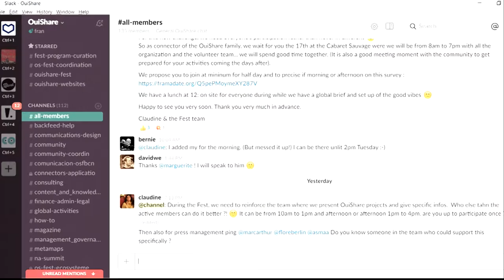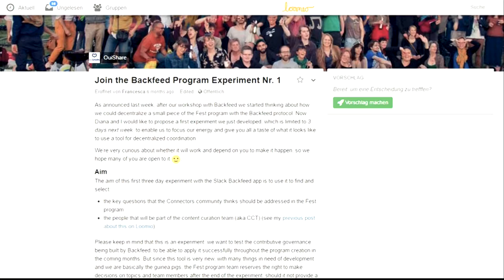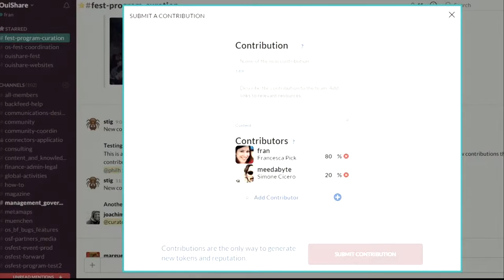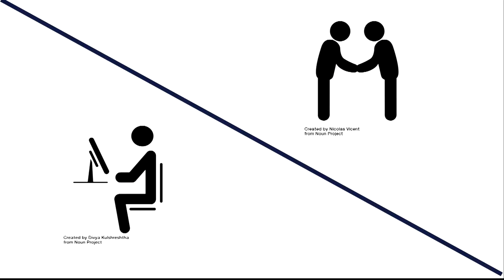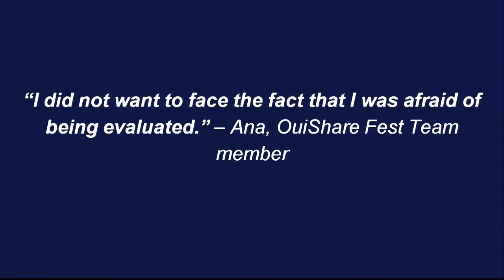Francesca Pick- Factor Human: OuiShare's Experiment in Dencetralization [FR]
Factor Human: OuiShare's Experiment in Dencetralization en français